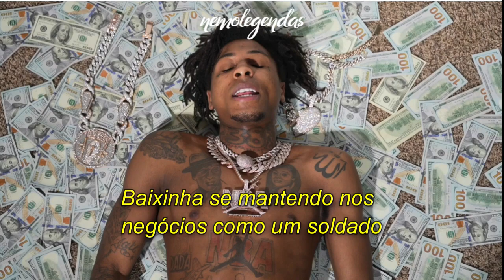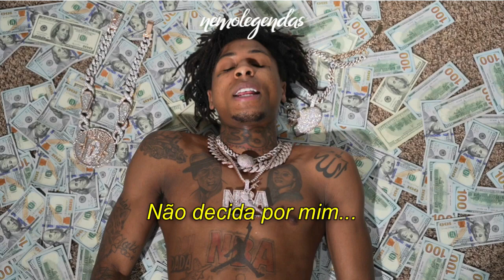NBA Youngboy - SuperBowl (Legendado) + Todas As Referências